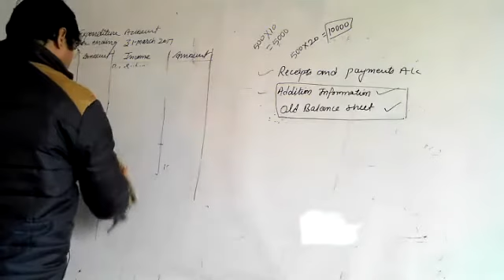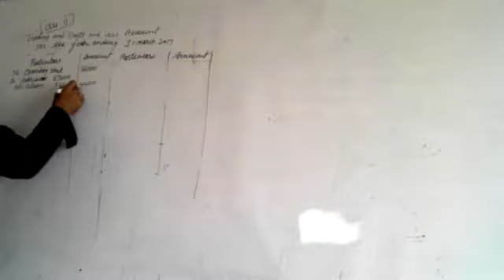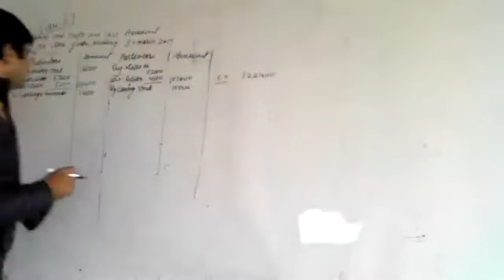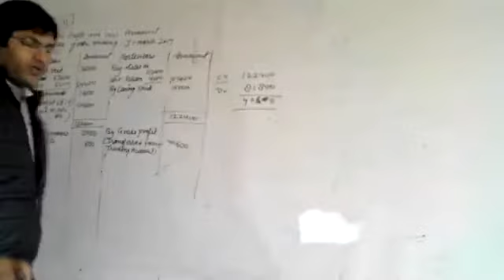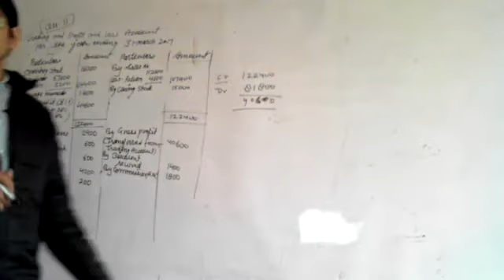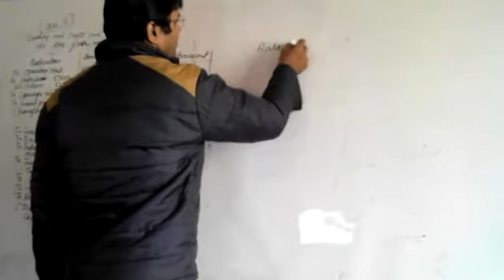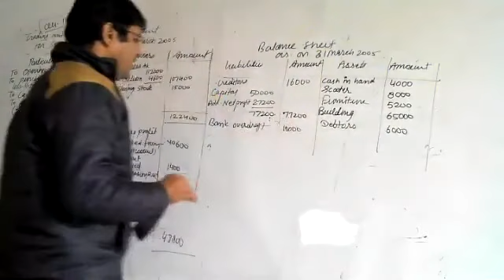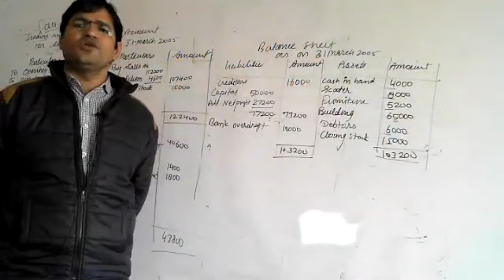final account part 16 class 11